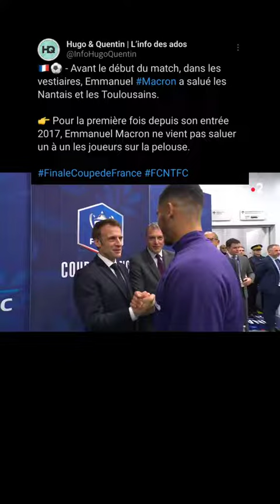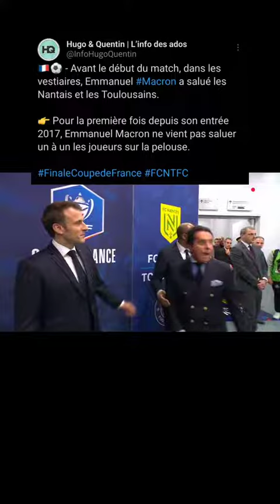Avant le début du match, dans les vestiaires, Emmanuel Macron a salué les Nantais et les Toulousains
👉 Pour la première fois depuis son entrée 2017, Emmanuel Macron ne vient pas saluer un à un les joueurs sur la pelouse.